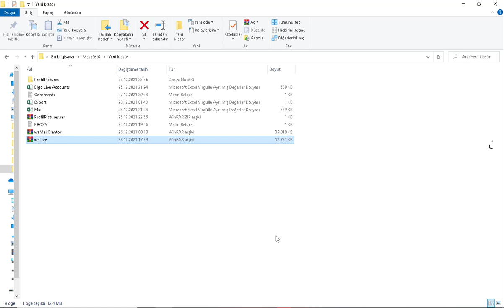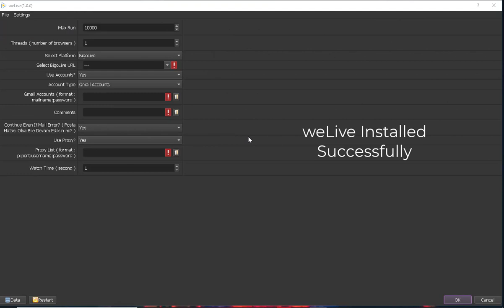How to Install weLive?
How to Install weLive? weLive Installation Steps